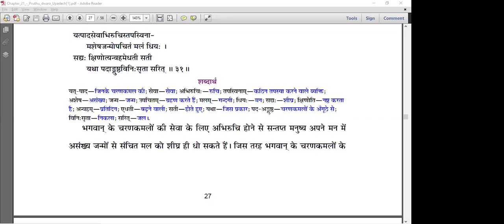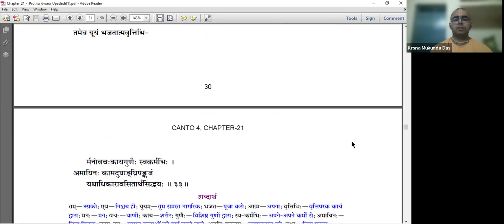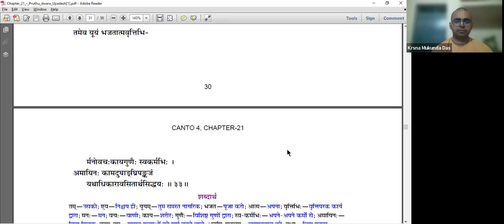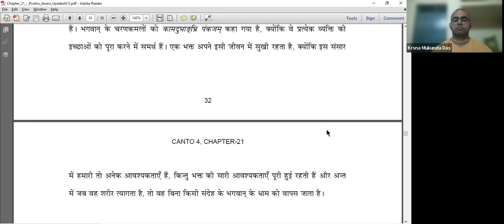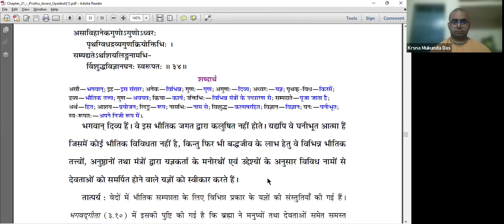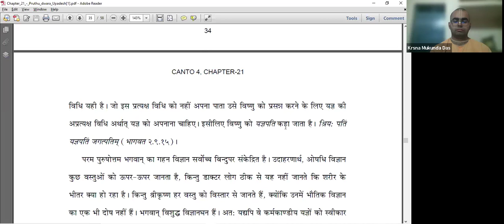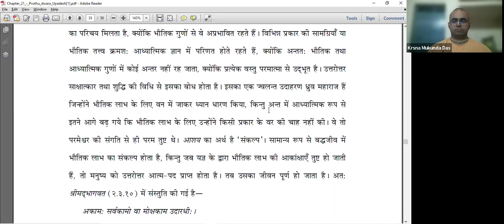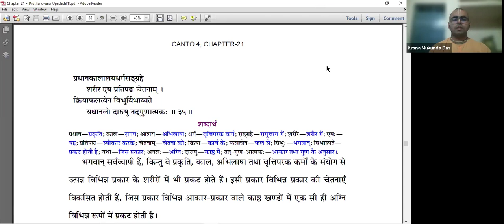Bhagavata Pravesh 376 - Canto 4 Chap 21 Part 4 - 10 May 2024 - Instructions by Mahārāja Pṛthu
Krishna Kishore Das
ISKCON Ujjain